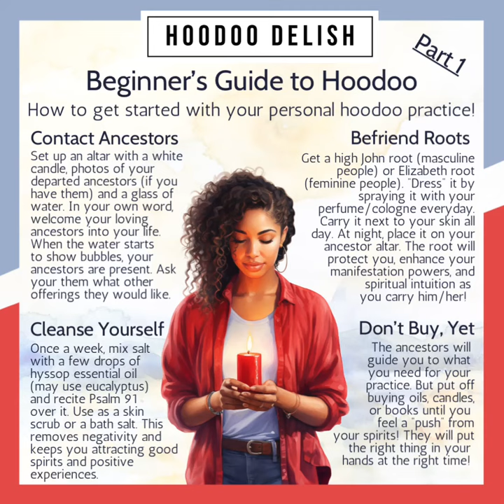~*~ BEGINNER'S GUIDE TO HOODOO ~*~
Want to get started with your own hoodoo practice?  Here are the first things you should do as a beginner in this magickal tradition! You don't need anything fancy to start, just respect and a willing spirit! This will take a couple of graphics to show so be sure to follow for part 2.   It really helps my channel grow so I can make more videos for y’all!